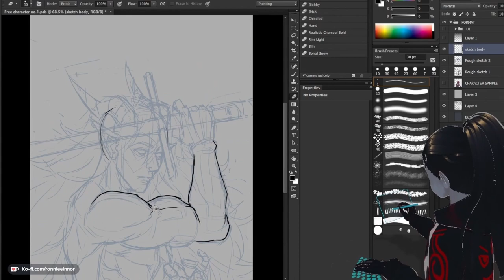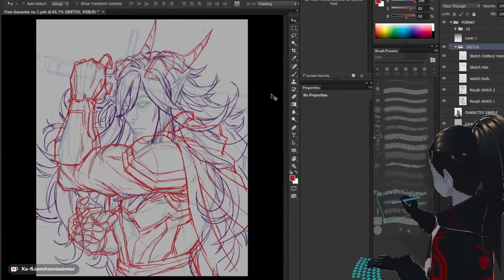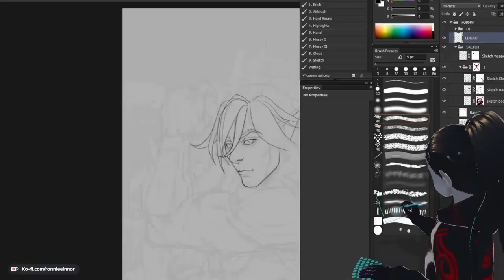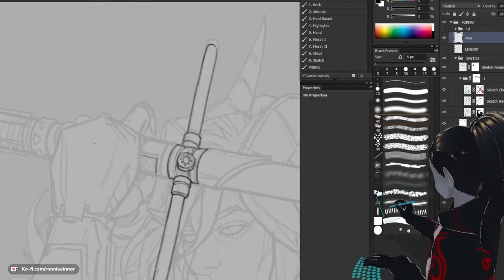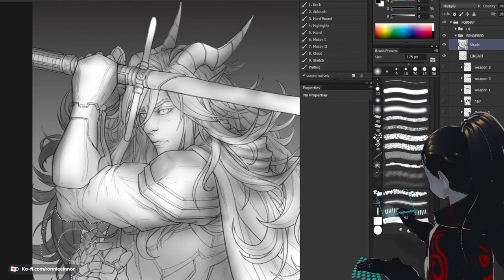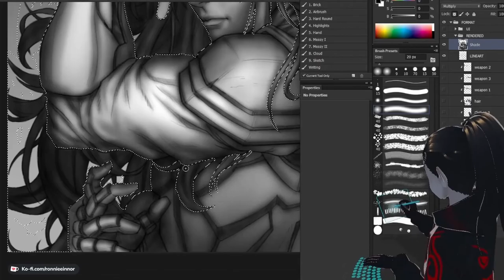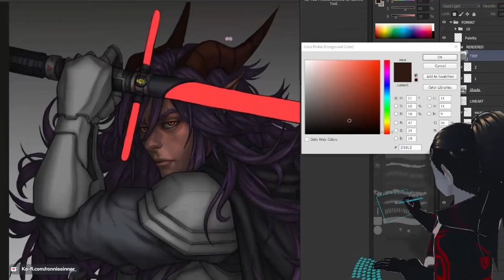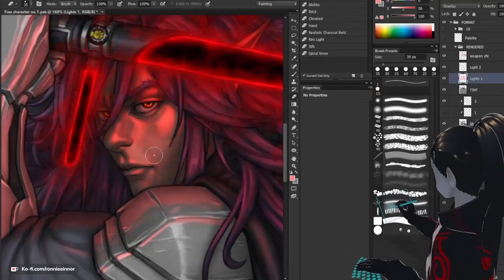Timelapse Digital Art - DND/OC : Gideon Caddel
Gideon Caddel (Black Hand of Bane/ Tiefling / DnD)

A fallen paragon of hope, Gideon is a follower of Bane, God of Tyranny. In exchange for another chance at life after being struck down in battle, he now walks the world in hopes of establishing himself as its ruler and ushering in an era of order and subservience as revenge against those who turned their back on him.

ART COMMISSION BY: Nelson😳